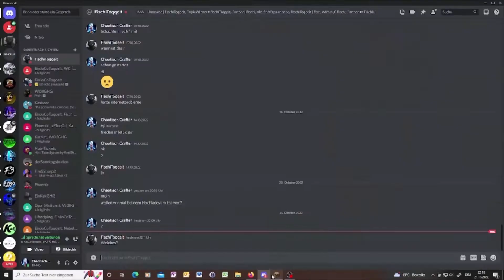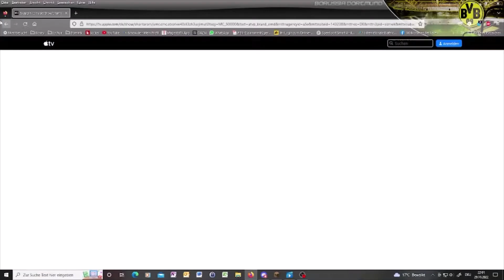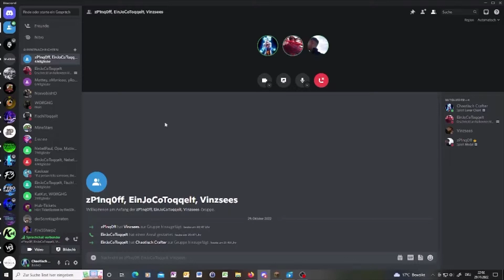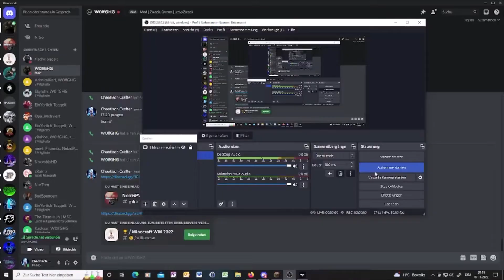Clips#2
Dies sind meine zweiten Clips, hoffe sie gefallen euch.
Supa dupa v2